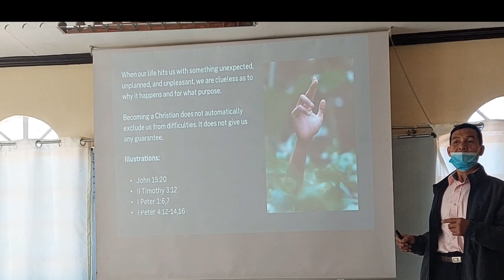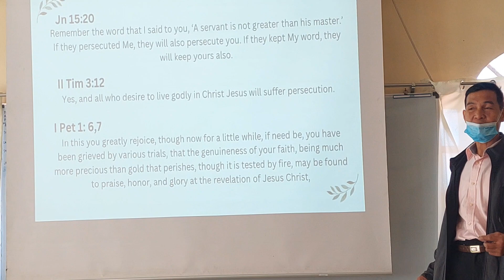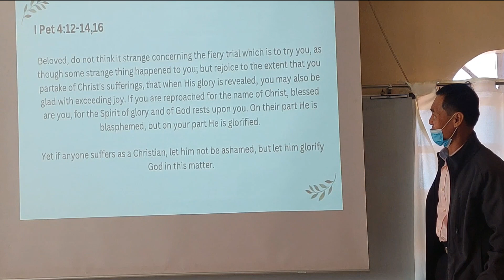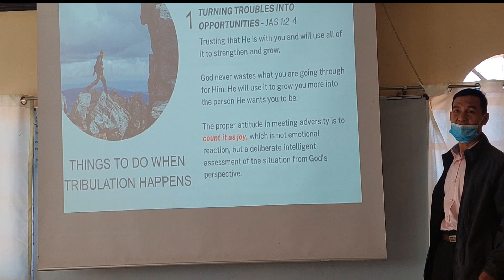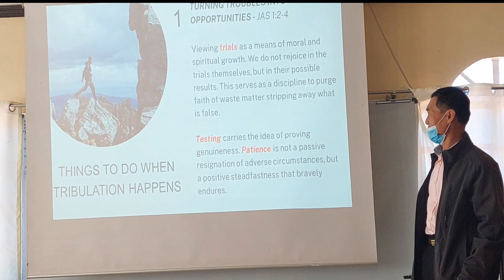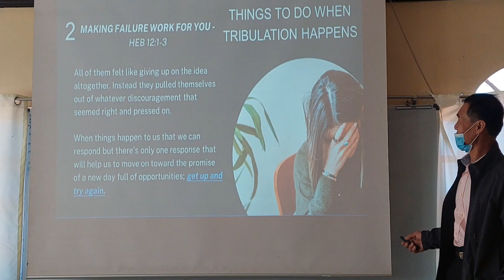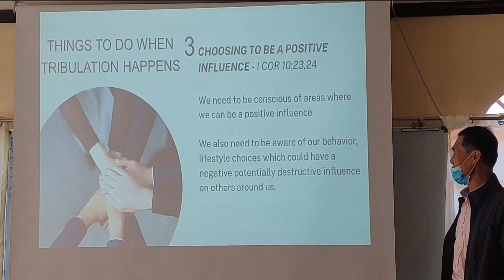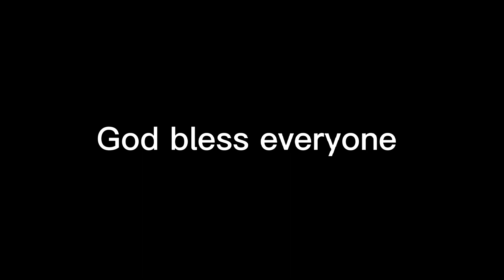Sunday sermon | worship